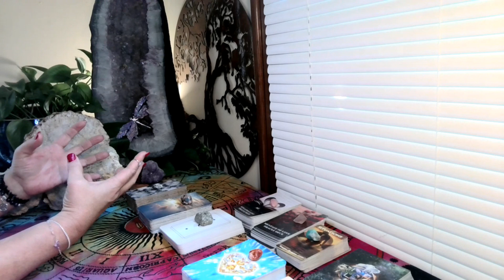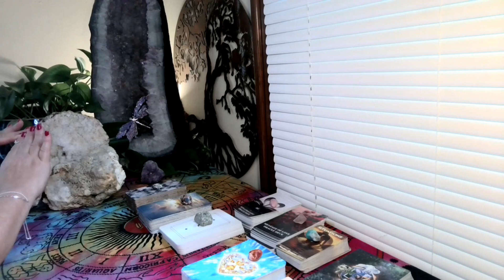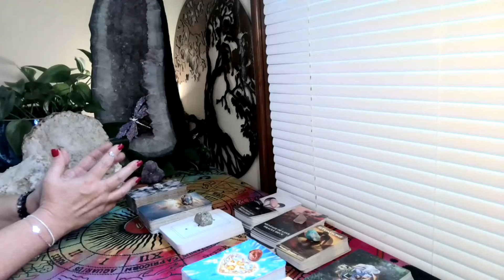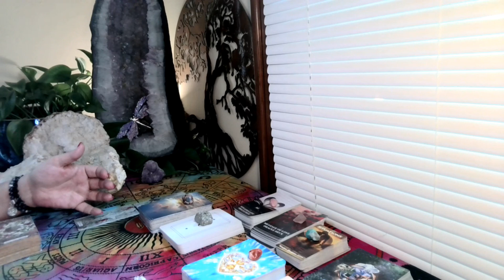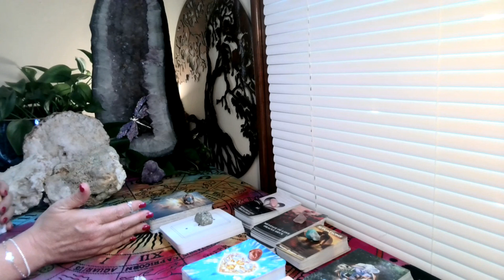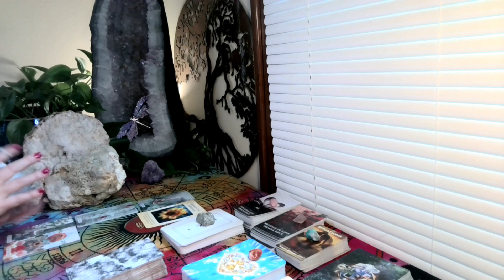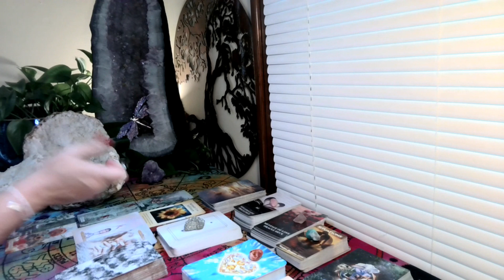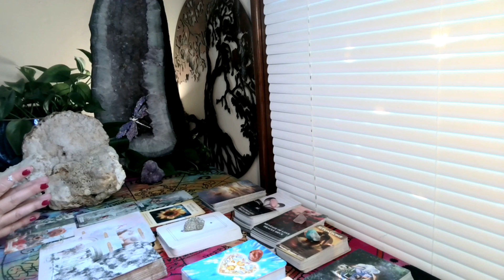Aries This Tugs At Your Heart, But What's Coming Is Beautiful IF You Do This! Zodiac Psychic & Tarot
tarot aries libra Welcome! My name is Michelle Brandenburg, Capricorn sun/Libra moon & rising. I am a psychic medium with open abilities of clairvoyance( I can see and communicate with other realms/dimensions/animals using all senses), remote viewing, and the ancient art of scrying. I am an Akashic records expert, an expert symbol/vision/dream interpreter, and crystal scrying expert. I receive past life, current life, and near future information to help humanity. My main focus is assisting with missing persons/cold case investigations. My background also includes paranormal investigations, cleansing/clearing homes & businesses. I am also a published co-author, and singer/songwriter.

***I DO NOT GIVE PERSONAL READINGS! I do have free live personal readings as possible on this channel. Thank you!***

          ***Stephanie Getz, Personal Readings/Intuitive Animal Communicator/